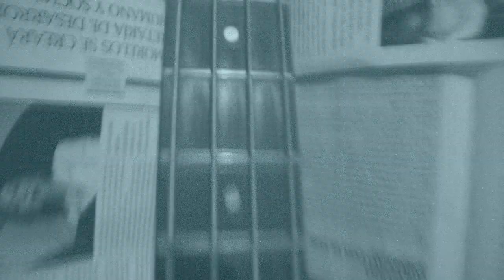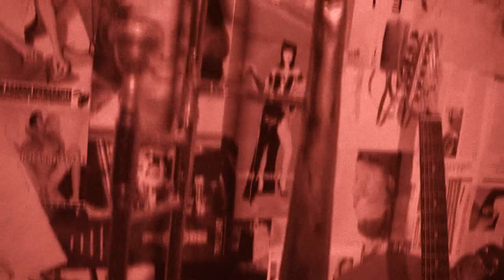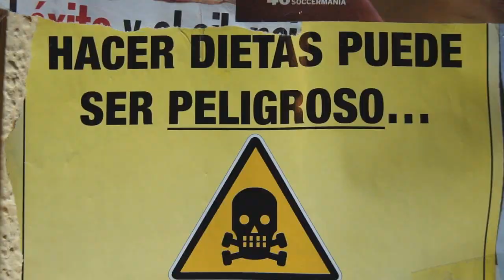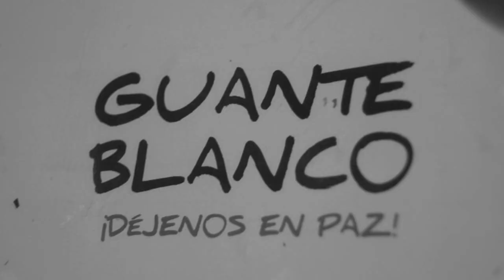Los Guante Blanco - TERCER GOLPE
Video oficial de la pieza musical "Tercer Golpe" producido por GUANTE BLANCO y COLECTIVO LA LIBÉLULA, en Cuernavaca Morelos, México.

Grupo: Guante Blanco
Track: 01 - Tercer Golpe
Disco: Déjenos en Paz
Duración: 7´03´´

Contacto en Facebook: Los Guante Blanco